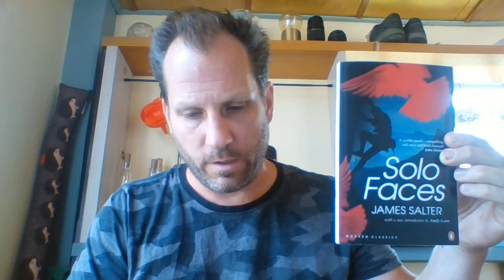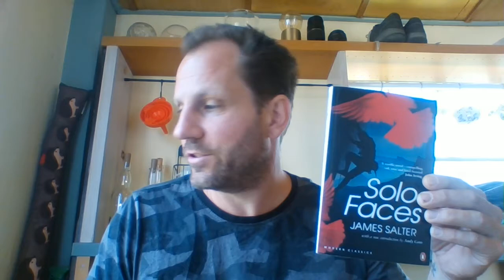Workout the intellect.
Special guest star: Llewellyn-Earl
Slight correction: When I say 'running' (my passion in middle age) I of course mean 'climbing' a la James Salter's book.